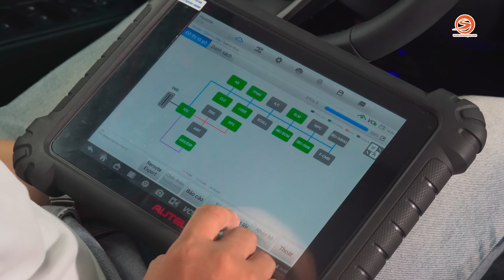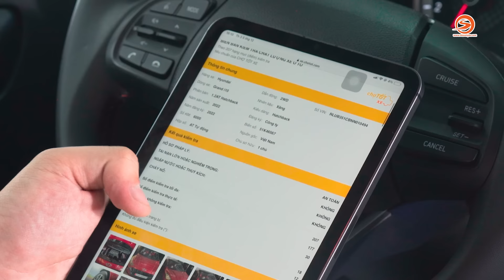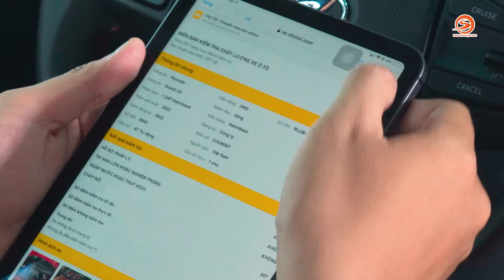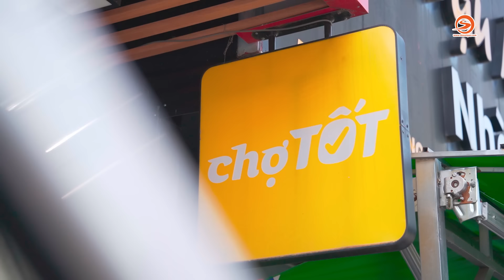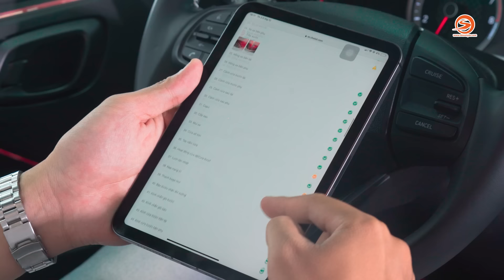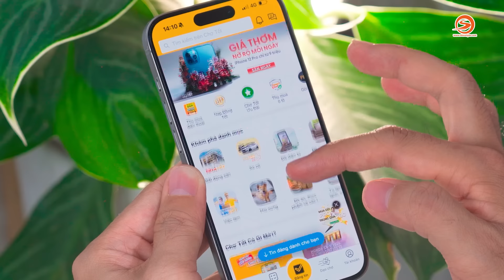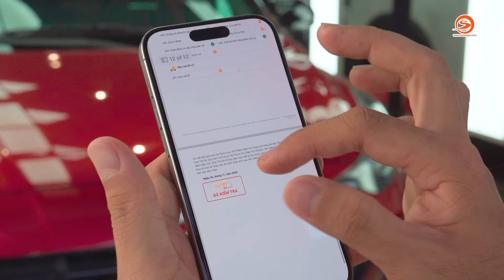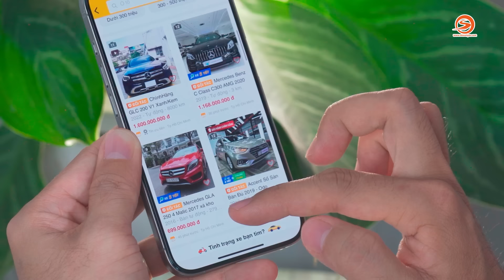Soi chứng nhận Xe 5 tốt được cấp như thế nào?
Soi chứng nhận Xe 5 tốt được cấp như thế nào? Cùng Otosaigon tìm hiểu chuẩn xe 5 tốt của chợ tố xe được cấp như thế nào? Chứng nhận xe 5 tốt giúp ích gì cho người mua và người bán? Các quy trình cấp chứng nhận xe 5 tốt ra sao? Các bạn nhớ đón xe xe 5 tốt chuẩn odo sẽ khác gì chứng nhận xe 5 tốt trong video sắp tới nhé.
Chứng nhận xe 5 tốt của chợ tốt xe giúp người mua ô tô cũ yên tâm hơn, người bán ô tô cũ uy tín và nhanh chóng hơn rất nhiều.
Chapter
00:00 Lời chào
1:18 Quy trình kiểm tra xe cấp chứng nhận xe 5 tốt
2:08 Kiểm tra giấy tờ pháp lý
2:13 Kiểm tra ngoại thất xe
12:40 Lợi ích khi xe có chứng nhận xe 5 tốt
16:10 Cách sử dụng ứng dụng chợ tốt xe
17:07 Lời kết
Nhà sản xuất / Producer: Lê Hoàng Thiện
Giới thiệu / Host: Lê Hoàng Thiện
Quay phim / Cameraman: Minh Phúc
Dựng phim / Editor: Minh Phương